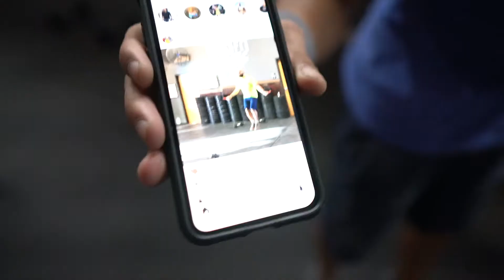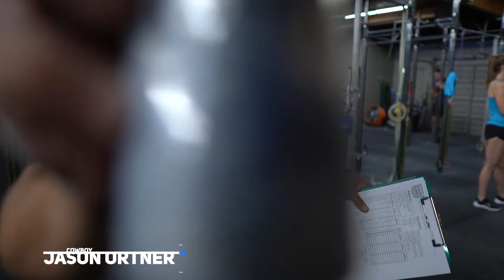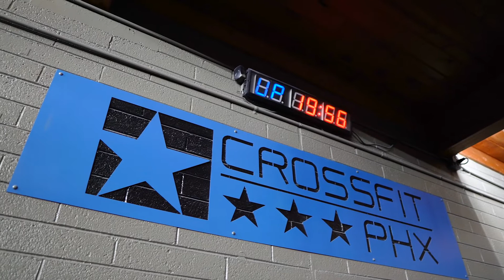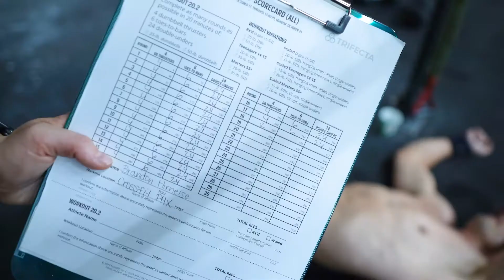Dumbbells Dubs and Toes - 2020 Crossfit Open 20.2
20.2 - The Crossfit Open @ Crossfit PHX

It's the start of a new Crossfit Open season.  The squad had a tough one with this workout but no one backed down.  Like most crossfit workouts, this required some pacing to survive into the later rounds.  There was a lot of work did and everyone was devastated afterwards.  Good thing the food theme was breakfast!

Our community here at PHX is 2nd to none and we invite you to join us any time!

Workout 20.2

Complete as many rounds as possible in 20 minutes of:
4 dumbbell thrusters
6 toes-to-bars
24 double-unders

50-lb. dumbbells

MUSIC
- Seona - Ooyy
- Spaceships - Area 21
- Chimes - Jef

LOCATION
-Scottsdale, Arizona

EVENT
-2020 Crossfit Open